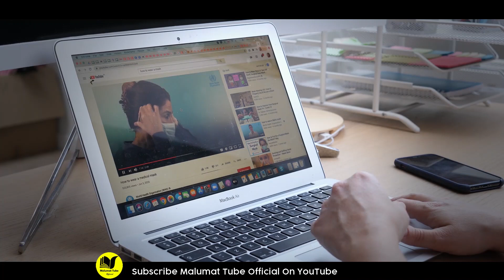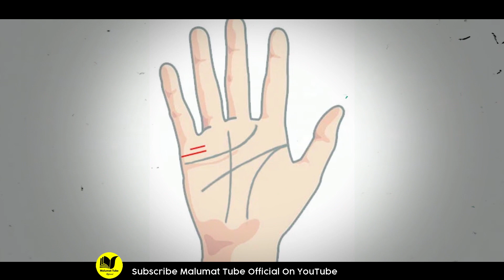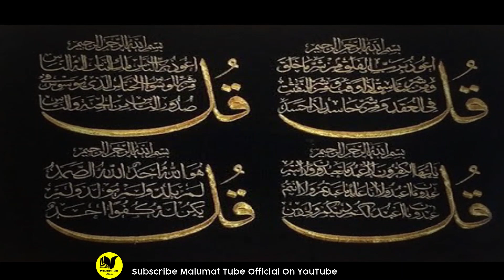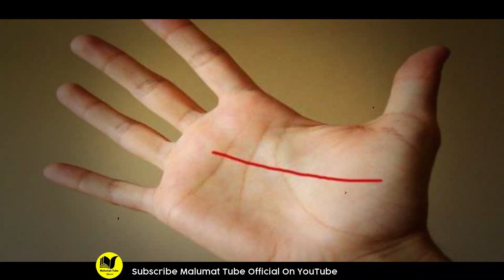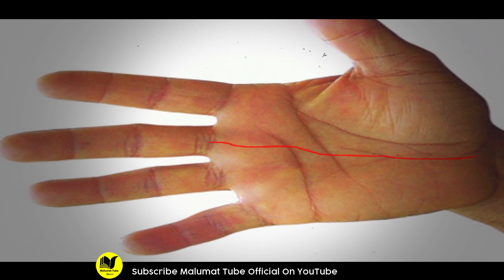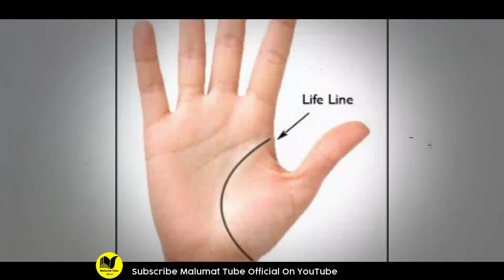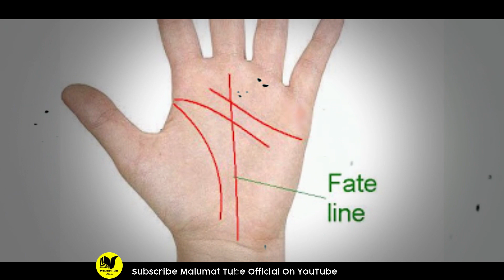Palmistry Marriage Lines Wedding | شادی میں کامیابی کی لکیر ہاتھ میں ضرور دیکھیں | MT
Hi Friends!! I’m here with this new video of  Palmistry Marriage Lines Wedding | شادی میں کامیابی کی لکیر ہاتھ میں ضرور دیکھیں | MT